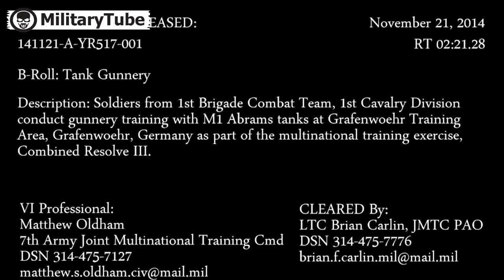US Army Training on the New M1A2 Abrams Improved Version new